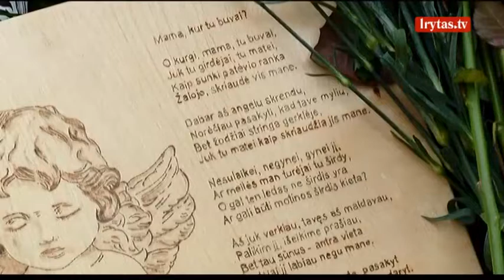Julius Sabatauskas apie siūlomą nutraukti bylą: bausmė nieko nepakeis, vaiko neprikelsi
Pareigūnų ir prokurorų kaltės žiauriai nužudyto Matuko byloje atsakingos institucijos nebeieškos. Seime pristatytos išvados dėl prokurorų ir tyrėjų darbo, nutraukiant bylą dėl smurto. Darželio auklėtoja, dar prieš tragediją pastebėjusi sumušimus ant vaiko kūno kreipėsi į policiją, tačiau tyrimas nutrauktas nesurinkus pakankamai įrodymų.